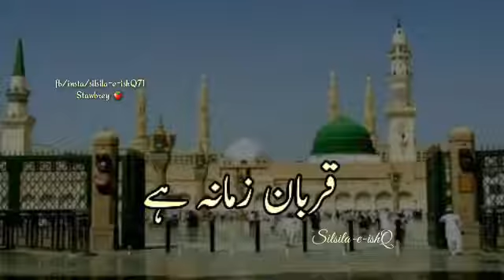اک میں ہی نہیں اُنﷺ پر۔۔۔۔قربان زمانہ ہے۔۔❤ جمعہ مبارک 💞 YouTube